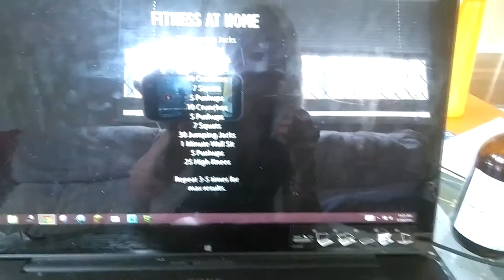I Need to Do Things... 09/10/14 - MsAverageKate Vlogs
Also! I have challenged myself to do a full face of makeup every day for 7 days!